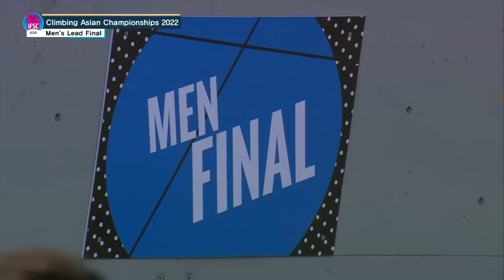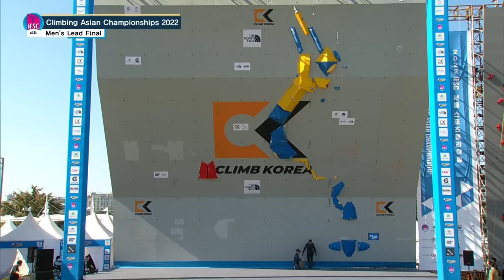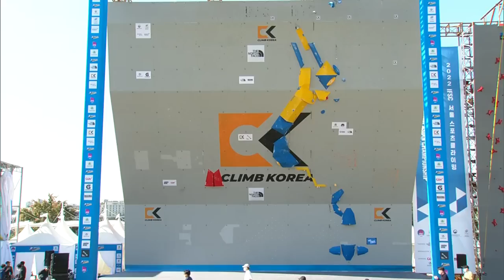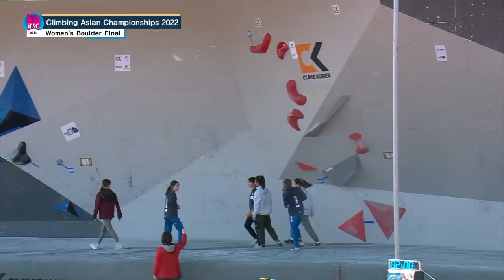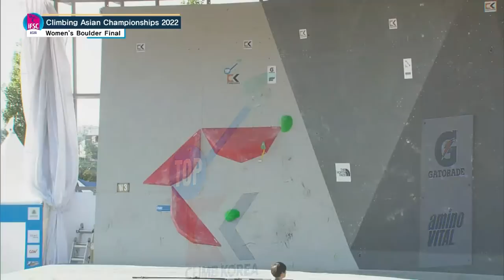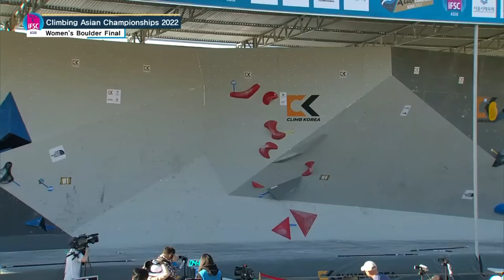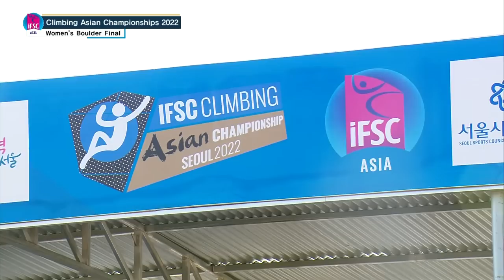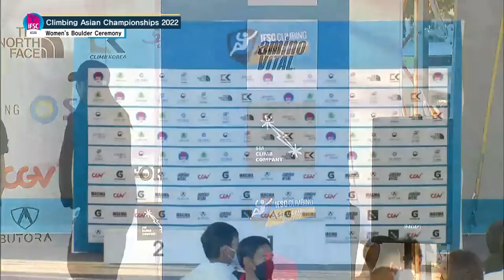IFSC Climbing Asian Championships Seoul 2022 - Men's Lead & Women's Boulder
Men's Lead & Women's Boulder